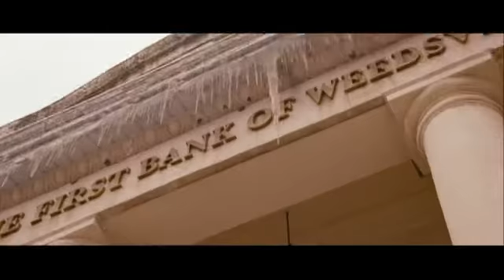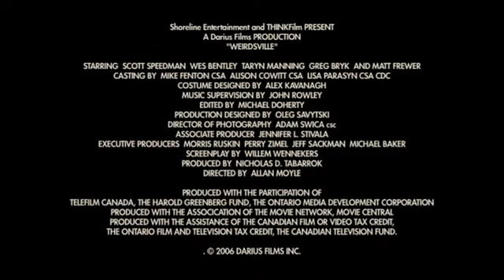Weirdsville (2006) - French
Weirdsville - Sortie le 1er septembre 2010 (en DVD)

Un film de Allan Moyle
Avec Wes Bentley, Scott Speedman, Taryn Manning

Quand les deux junkies les plus fracassés de tout l'hémisphère nord constatent que leur copine Matilda est morte d'une O.D, ils ne peuvent pas appeler la police parce que l'overdose s'est produite avec de la drogue volée. Il leur faut donc se débarrasser du corps eux-mêmes... La bonne nouvelle, c'est que Matilda n'est finalement pas morte. La mauvaise, c'est qu'elle reprend connaissance au beau milieu d'un rituel satanique. Et voilà nos trois comparses poursuivis à la fois par des adorateurs de Satan, persuadés que cette « résurrection » est leur œuvre, leur dealer qui veut retrouver sa came, et une bande de nains en colère bien décidés à faire régner leur loi. Commence alors une nuit folle dans une ville folle...